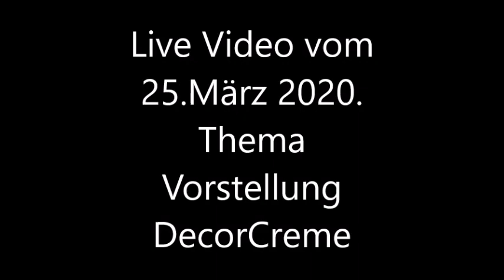Ideen mit der DecorCreme - Häuser & Windlicht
Hallo
Hier seht ihr einen Auszug aus meinem Live Video vom 25.März 2020 von Facebook.

Folgende GONIS Produkte habe ich dafür verwendet:
GoniDecor in Rosa Nr. 9230
DecoFrost Nr. 95402
OutdoorDecor Anthrazit Nr. 9513
DecorCreme Set Nr. 1440
RubbelColl Nr. 1557
Selbstklebende Schablone Vielfältigkeit Nr. 91810
Selbstklebende Schablone Stilvoll Nr. 91812
FlexSchablone Nr. 91899
Stehende Häuser Nr. 3420

Zum bestellen im GONIS Shop bitte meine ID mit 1134716 angeben.
Lieben Dank und bis zum nächsten Video